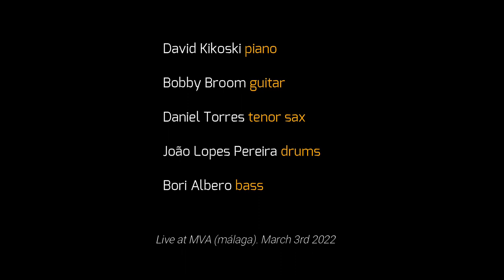"Black Nile" (Wayne Shorter) with Kikoski & Broom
Live at "MVA" (Málaga, Spain) (March 2022)

Bobby Broom - guitar
Daniel Torres - tenor sax
Bori Albero - bass
João Lopes Pereira - drums